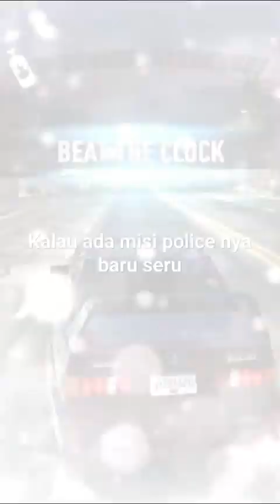NEED FOR SPEED NO LIMITS CHAPTER 4 GAMEPLAY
GAME : NEED FOR SPEED NO LIMIT